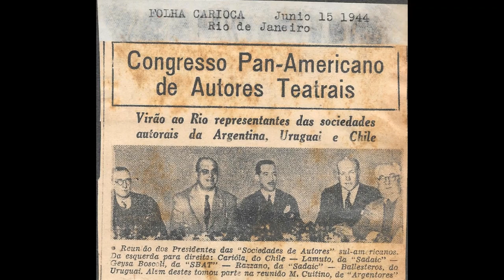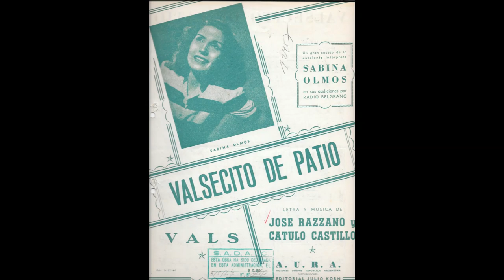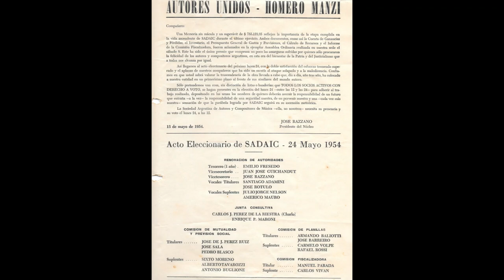*Café de los angelitos* (J. Razzano y C. Castillo) por Libertad Lamarque